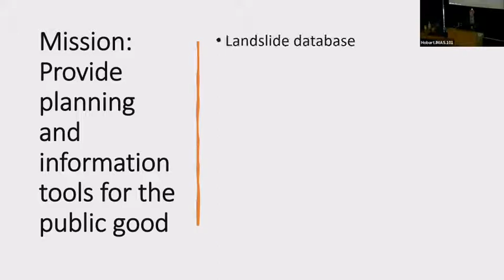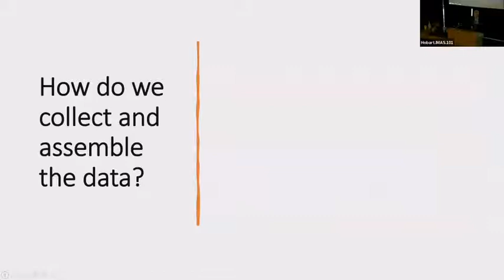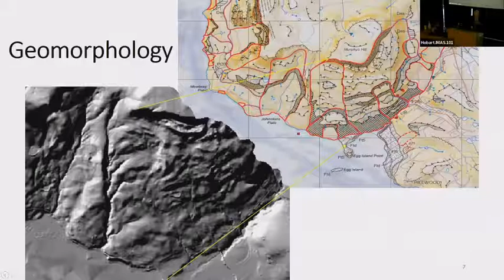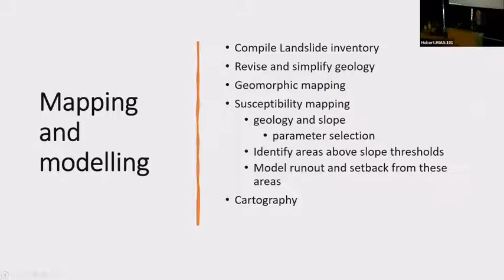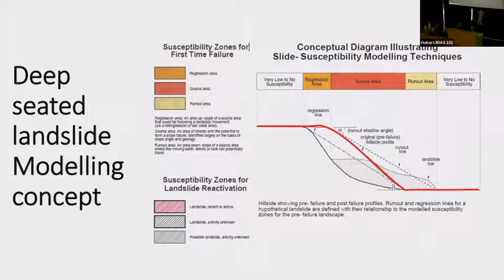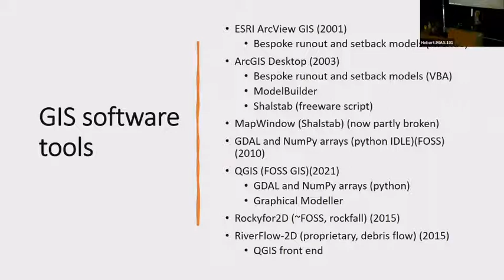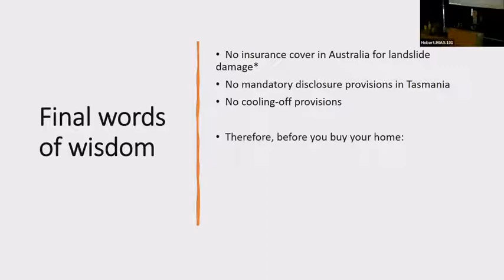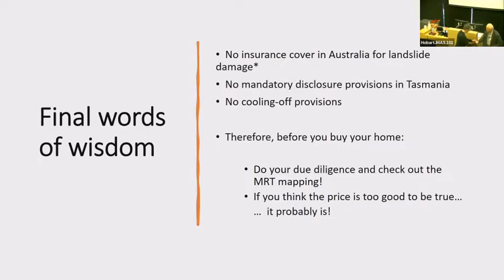FOSS4G SotM Oceania 2021 Hobart Hub - Colin Mazengarb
Title: Landslide Zoning in Tasmania

Abstract:
Landslide zoning has been a core function within the Tasmanian State Government since the 1970s in response to a number of houses being badly affected by landslide movement.  Much of this damage could have been avoided had ground conditions been better understood before development occurred, which is where zoning can assist planning authorities in particular. The first zoning maps started prior to the digital era, but since 2003 they have used both proprietary and more recently open-source desktop GIS solutions and open-data. Much of the methodology was developed in-house in the absence of off-the-shelf solutions, but this is beginning to change. This presentation will discuss aspects of the methodology using QGIS software and other tools.